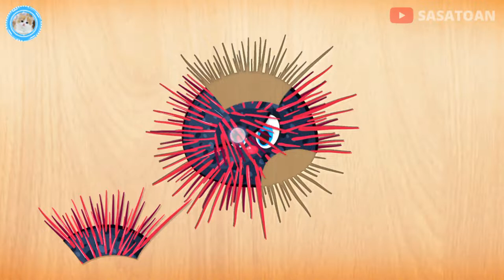Puzzle Of Animals - Reindeer, Scorpion, Seahorse, Seal, Skunk, Spider, Squid, Stingray, Urchin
Puzzle Of Animals - Reindeer, Scorpion, Seahorse, Seal, Skunk, Spider, Squid, Stingray, Urchin, Vulture.